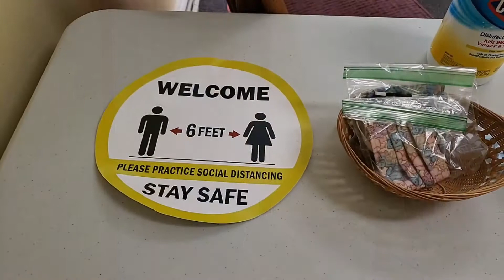COVID-19: Safety Check at Raymond United Methodist Church 06122020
This week Raymond United Methodist Church invited us out to provide some guidance on their health and safety plan. Thank you to Pastor Sara Cornett McSwords for the invite. And thank you to our faith community throughout Union County for your efforts to protect your congregations, provide hope and strength, and for caring for our neighbors in need.